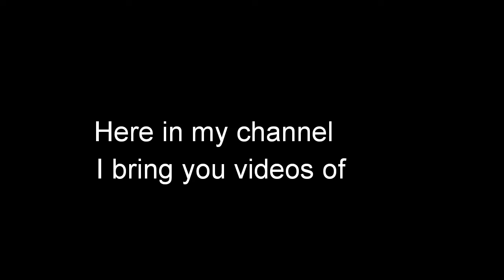New Intro for the videos for April - May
Yes finally I made a intro I had a other intro but I didn't like so enjoy this one